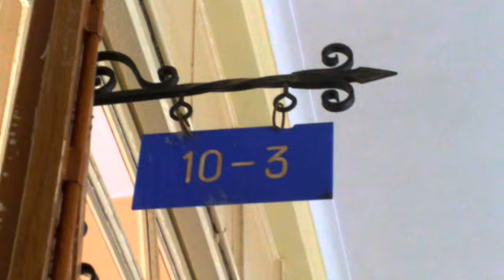St.Mary's School Anthem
Made for the marians and sung by the marians !